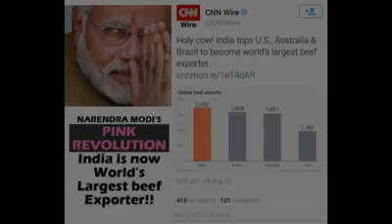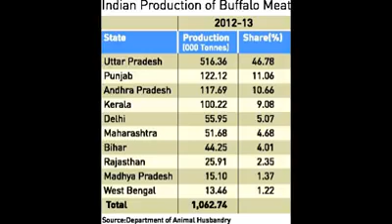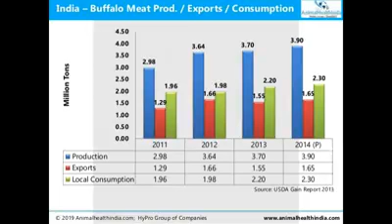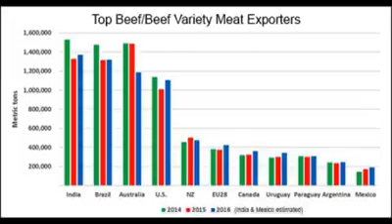Dont do this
Video from Jasssssssssssssssssssssss